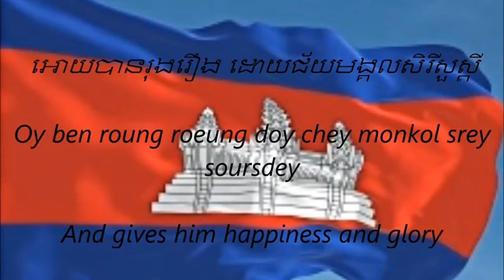Cambodia national anthem.....“សូមពួកទេវត្តា រក្សាមហាក្សត្រយើ” / “Heaven protects our King”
"Nokor Reach" (Khmer: បទនគររាជ; "Royal Kingdom" or "Majestic Kingdom") is the national anthem of Cambodia; it is based on a Cambodian folk tune and written by Chuon Nath.

                         -:Lyrics:-

សូមពួកទេវត្តា រក្សាមហាក្សត្រយើង

អោយបានរុងរឿង ដោយជ័យមង្គលសិរីសួស្តី

យើងខ្ញុំព្រះអង្គ សូមជ្រកក្រោមម្លប់ព្រះបារមី

នៃព្រះនរបតី វង្សក្សត្រាដែលសាងប្រាសាទថ្ម

គ្រប់គ្រងដែនខ្មែរ បុរាណថ្កើងថ្កាន។

ប្រាសាទសីលា កំបាំងកណ្តាលព្រៃ

គួរអោយស្រមៃ នឹកដល់យសស័ក្តិមហានគរ

ជាតិខ្មែរដូចថ្មគង់វង្សនៅល្អរឹងប៉ឹងជំហរ

យើងសង្ឃឹមពរ ភ័ព្វព្រេងសំណាងរបស់កម្ពុជា

មហារដ្ឋកើតមាន យូរអង្វែងហើយ។

គ្រប់វត្តអារាម ឮតែសូរស័ព្ទធម៌

សូត្រដោយអំណរ រំឮកគុណពុទ្ធសាសនា

ចូរយើងជាអ្នក ជឿជាក់ស្មោះស្ម័គ្រតាមបែបដូនតា

គង់តែទេវត្តានឹងជួយជ្រោមជ្រែង ផ្គត់ផ្គង់ប្រយោជន៍ឱយ

ដល់ប្រទេសខ្មែរ ជាមហានគរ។

Sūm buak devattā raksā mahā ksatr yoeṅ

Qoy pān ruṅ rẏaṅ ṭoy jăy maṅgal sirī suasdī

Yoeṅ khñuṃ braḥ qaṅg sūm jrak krom mláp braḥ Pāramī

Nai braḥ Narapatī vaṅs ksatrā ṭael sāṅ prāsād thma

Gráp graṅ ṭaen Khmaer purāṇ thkoeṅ thkān.

Prāsād sīlā kaṃpāṃṅ kaṇṭāl brai

Guar qoy sramai nẏk ṭál yas săktī Mahā Nagar

Jātī Khmaer ṭūc thma gáṅ vaṅs nau lqa rẏṅ pʹẏṅ jaṃhar

Yoeṅ sāṅghẏm bar bhăbv breṅ saṃṇāṅ rapás Kambujā

Mahā raṭṭh koet mān yūr qaṅveṅ hoey.

Gráp vatt qārām ḹ tae sū săbd dharm

Sūtr ṭoy aṃṇar raṃḹk guṇ buddh'sāsnā

Cūr yoeṅ jā qnak jẏa jâk smoḥ smăgr tām paep ṭūn dā

Gáṅ tae devattā nẏṅ juay jrom jraeṅ phgád phgaṅ prayojn oy

Ṭál prades Khmaer jā Mahā Nagar.

Heaven protects our King

And gives him happiness and glory

To reign over our souls and our destinies,

The one being, heir of the Sovereign builders,

Guiding the proud old Kingdom.

Temples are asleep in the forest

Remembering the glory of the grand kingdom

Like a rock the Khmer race is eternal.

Let us trust in the fate of Kampuchea

The empire which challenges the ages.

Songs rise up from the pagodas

To the glory of holy Buddhist faith.

Let us be faithful to our ancestors' belief.

Thus heaven will lavish its bounty

Towards the ancient Khmer country, The Grand Kingdom.